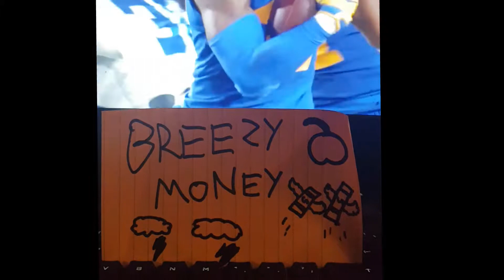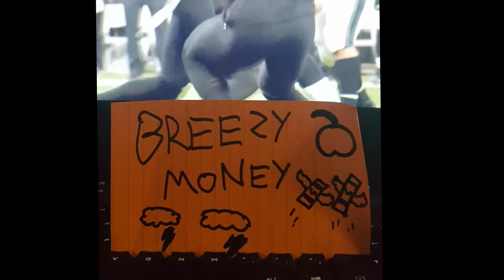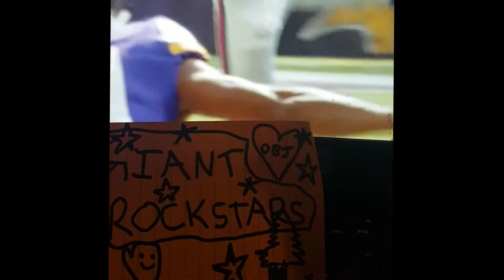EDM 2019-2020 Division Draft Lottery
Video for the EDM Draft Division!